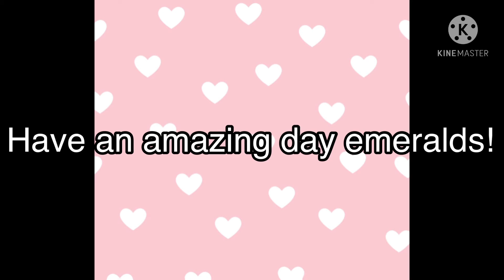Meet eclipse!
My roblox user: catsareawsomemeowww

Be kind lovely emeralds!